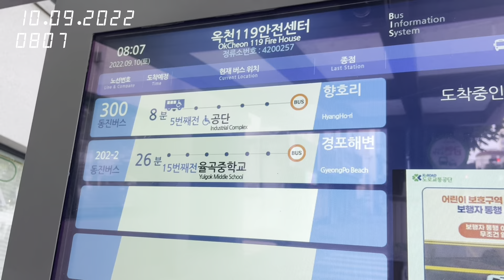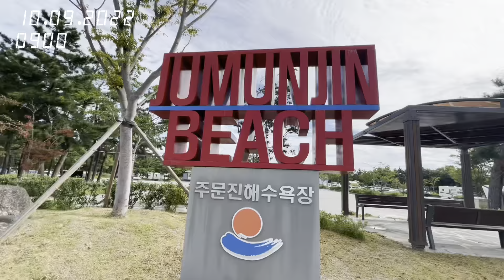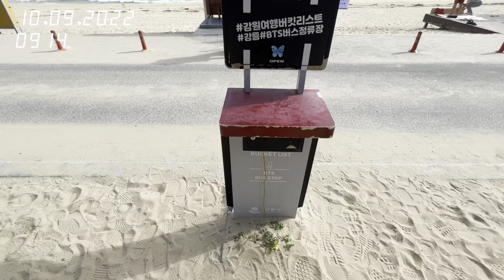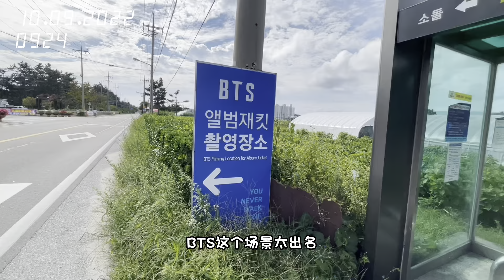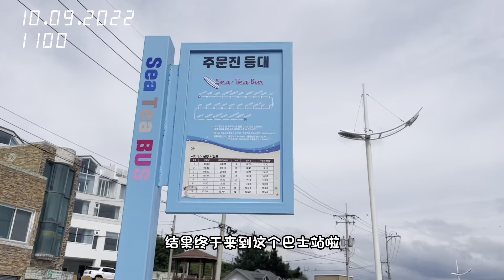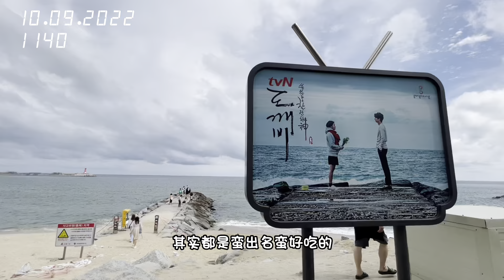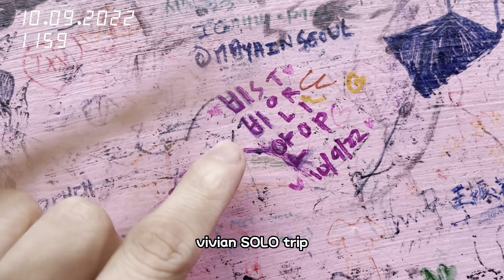비비로그 ViVlog - 20220910 강릉에서 첫날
想要记录生活里的小美好❤️

『PRODUCTION INFORMATION』

Filmed & edited : ViVi-AN moo (@V_vianMoo0216)